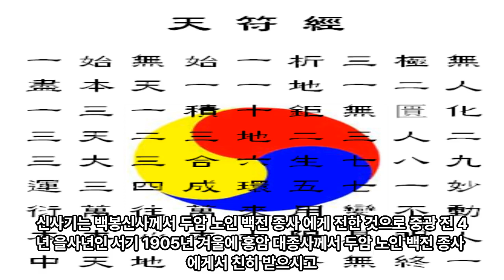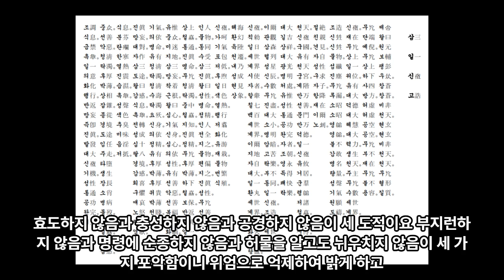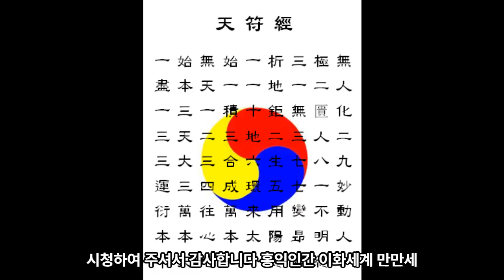신사기 3 치화기 神事記 治化記 단군조선 檀君朝鮮 47대 2096년 - 대종교 천부경학술원 연구원 시교사 조홍근